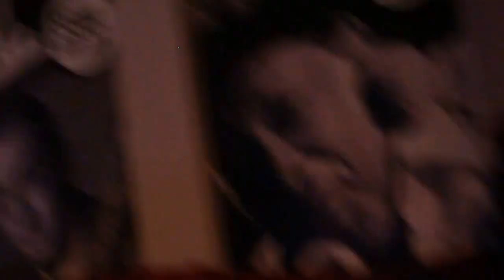MOLOKO - Time Is Now (cover) Sanja Bogosavljević & SOUL KITCHEN 2016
sa svirke benda Soul Kitchen, marta 2016

Sanja Bogosavljević, vokal
Kristijan Mlačak, tenor sax
Milan Savić, alt sax
Predrag Kozomara, gitara
Aleksandar Buzadžić, keys
Srđan Dunkić - Džoni, bubanj
DragAn Ivanović, bass